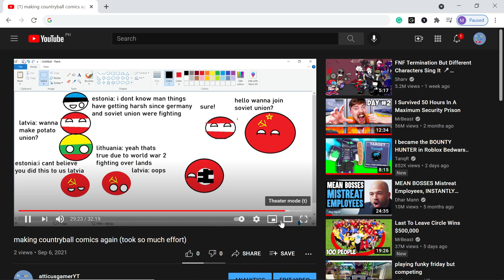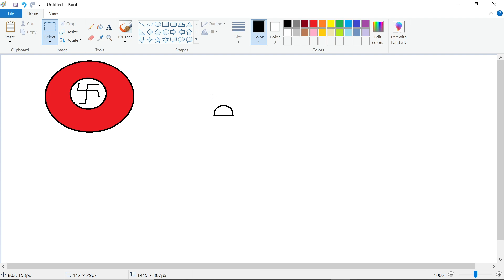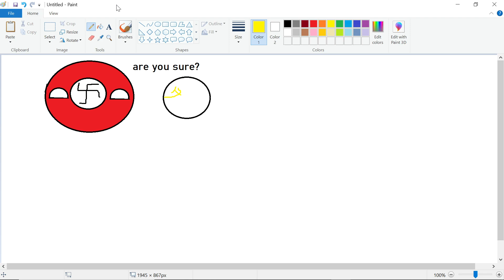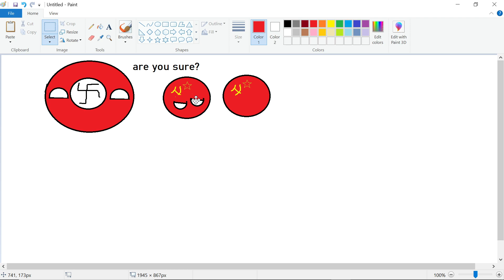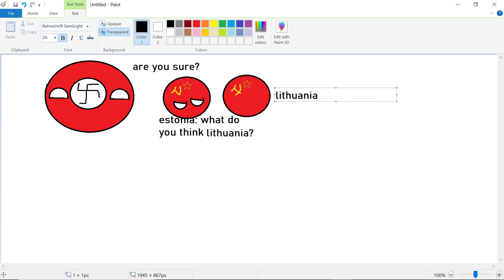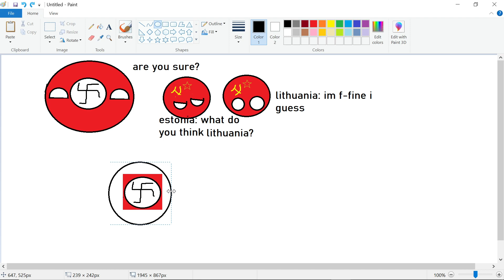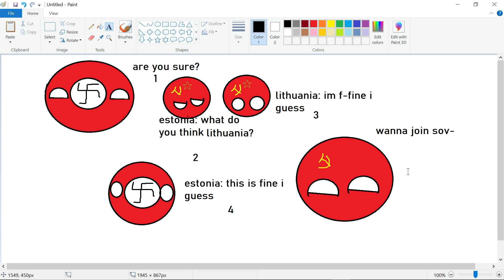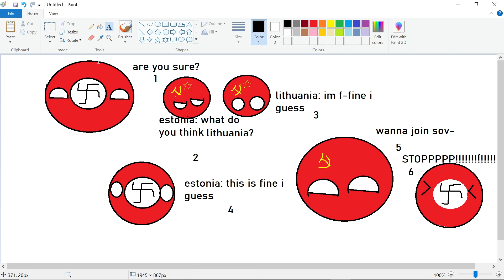Making part 2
kewl